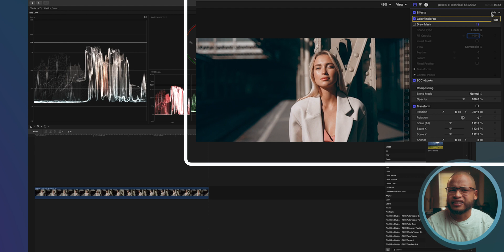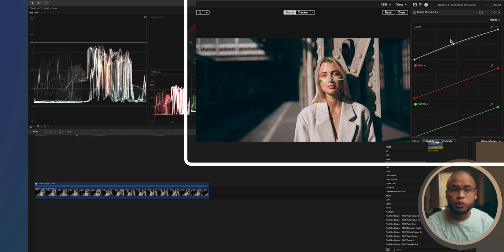Easy Color Grading Pro Tip in Final Cut Pro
Sometimes it's the small adjustment that makes a difference. Checkout this easy but game changing color grading tip.
I am sharing how I do this pro simple but effective trick in final cut pro. It will enhance your grade and make more dynamic. It will also help you lead your audience to where you want them to focus on.
Appreciate the love guys!